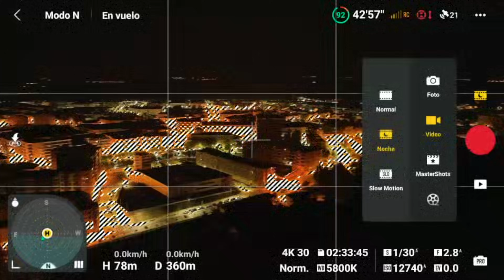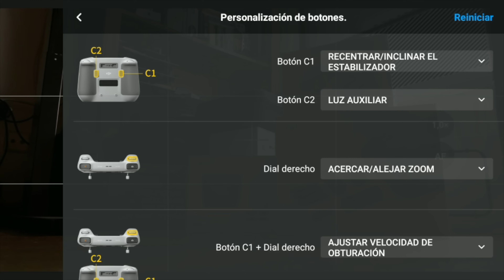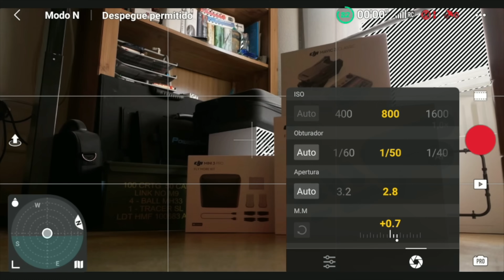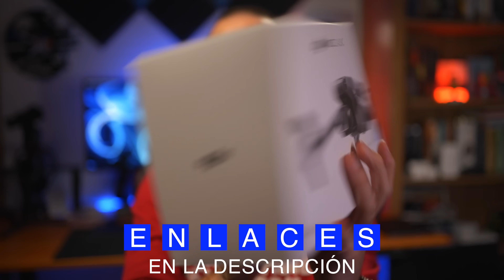DJI MAVIC 3 CLASSIC - Te lo cuento TODO del Mavic 3 "BARATO" | Review A FONDO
Comprar DJI MAVIC 3 CLASSIC en Amazon

MIS APPS DE FOTOGRAFÍA:
LUMINAR Neo (Mac y Windows) - (Cupón 10€ descuento + LUMINAR 4 gratis: FELIX)

MI EQUIPO:

Mi dron principal
Mi dron secundario
Mi dron de bolsillo
Mi dron FPV
Mi dron FPV Cinewhoop
Mi otro dron FPV
Mi cámara de acción
Mi cámara principal
Objetivo favorito cámara principal
Mi cámara secundaria
Mi objetivo favorito cámara secundaria
Mi mochila principal
Mi otra mochila
Monitor DESVIEW R5
Filtros ND Variables para video
Mi Gimbal
Mi SLIDER Motorizado
Micrófono SHURE VP-83
Micrófono COMICA TRAXSHOT
Tarjeta SD que uso para 4K
Iluminación principal

INDICE:
[00:00 - 05:39] VISION GENERAL
[05:39 - 08:16] MODO NOCHE
[08:16 - 11:14] CONTROL DE CRUCERO
[11:14 - 13:08] OTRAS NOVEDADES
[13:08 - 14:48] PRECIOS Y PACKS
[14:48 - 19:45] OPINION Y CONCLUSIONES FINALES